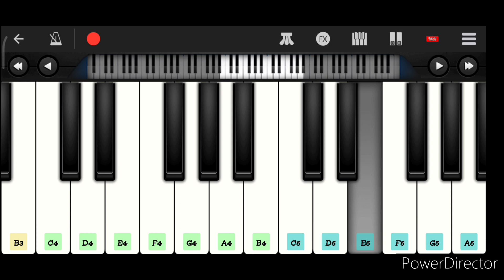Povodhe Prema Song From Oye Movie Piano Cover by Umar Jany | Yuvan Shankar Raja